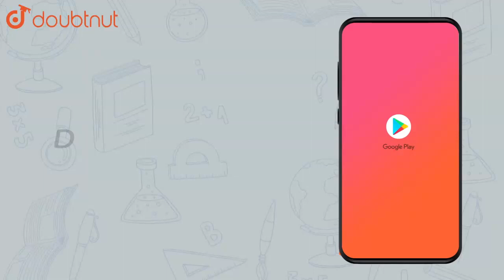Two identical charges repel each other with a force equal to 10 mgwt | Class 12 Physics | Doubtnut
Two identical charges repel each other with a force equal to 10 mgwt when they are `0.6` m apart in air `(g = 10 ms^(-2))` . The value of each charge is

Online Class में Admission लेने के लिए यहाँ click करें :
👉Class 12 | CBSE Boards | English Medium :

👉 Have Any Query? Ask Us.